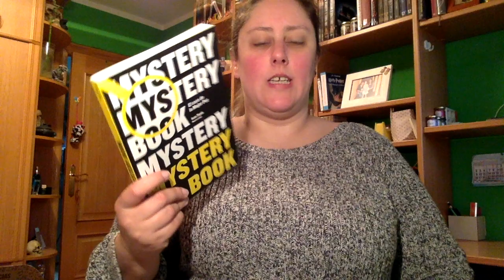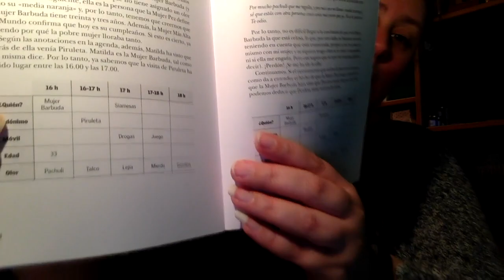Review Mistery Book de Ivan Tapia